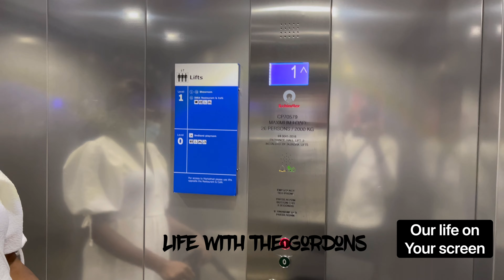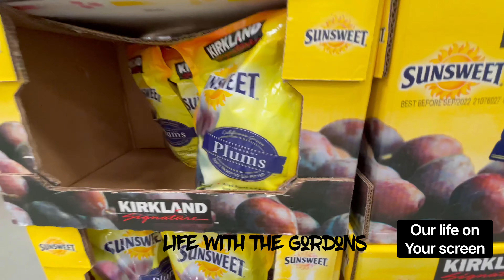IKEA AND COSTCO SHOPPING Vlog 2021 WEMBLEY LONDON UK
Join us as we head out for some shopping

Giving you a tour of IKEA and Costco in Wembley
00:00 THE DRIVE
2:36 IKEA
10:00 WE LOVE THIS KITCHEN UNIT
27:23 ALL DONE IN IKEA
28:18 COSTCO
35:15 PATTY
38:31 CHECKOUT
38:48 THANKS FOR WATCHING